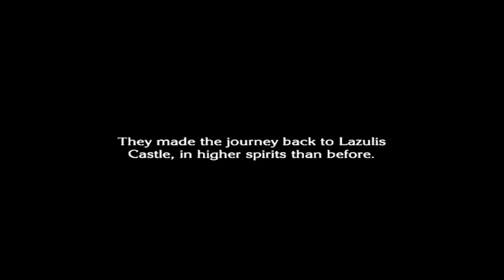The Last Story Playthrough [Part 34: The Sea Cave]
Zael is part of a band of mercenaries along with Dagran, Syrenne, Mirania, Yurick and Lowell. The people of the world don't take kindly to mercenaries so the group are lucky to get their next job from the ruler of Lazulis Island, Count Arganan. However, things are never truly that simply. On their way there Zael comes across the mysterious power of the Outsider and is about to meet a girl who is going to change his world forever.

As the Gurak attack and Lazulis is plunged into a fight for survival, can Zael make it through alive? Find out by watching this, 'The Last Story' Playthrough!